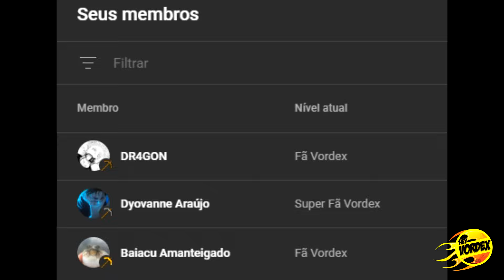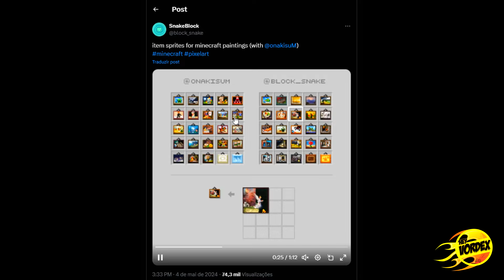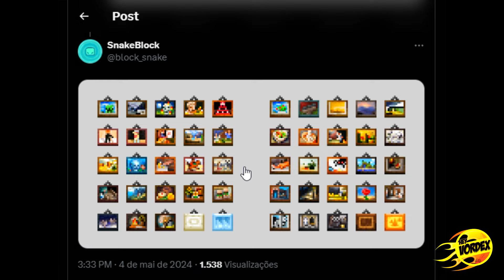MAIS OUTRA VEZ A COMUNIDADE DO MINECRAFT MANDOU MUITO BEM!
Hey, pessoal!

Neste vídeo vocês vão conferir uma ideia muito legal que facilita a maneira de identificar as miniaturas das pinturas/quadros do Minecraft.